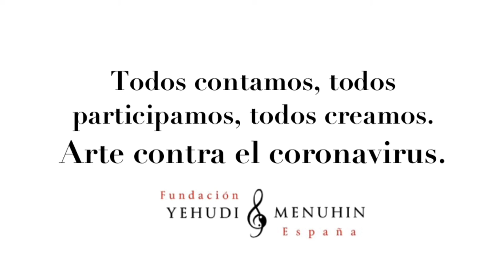Tutorial Relajación. Sesiones On Line. Arte contra el Coronavirus. Melilla